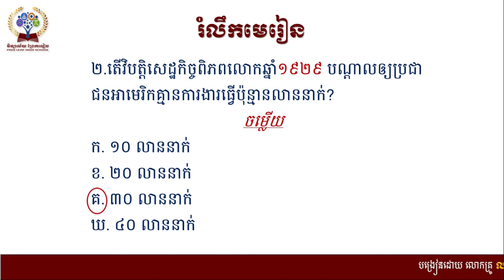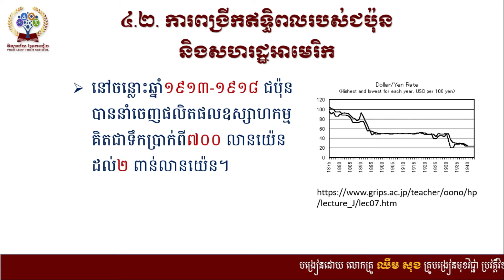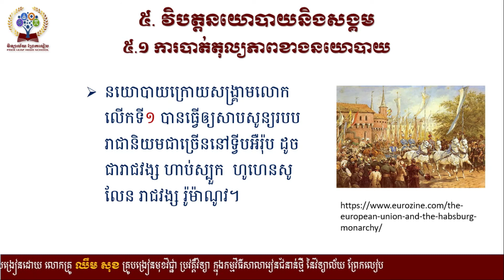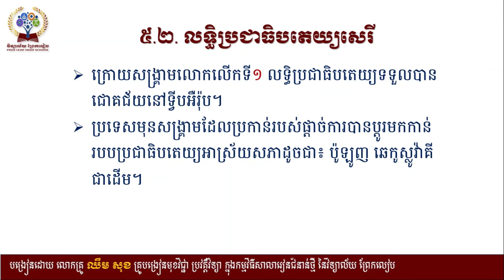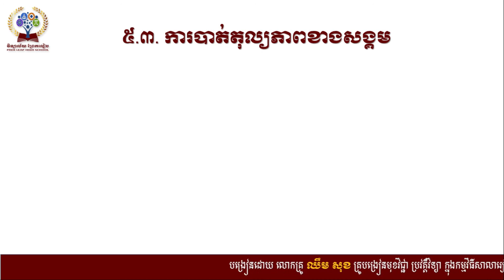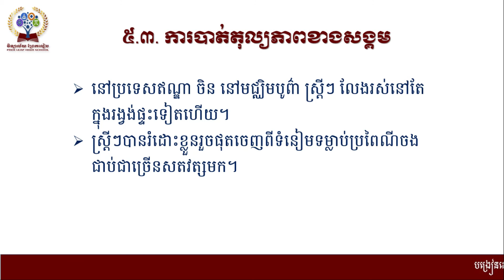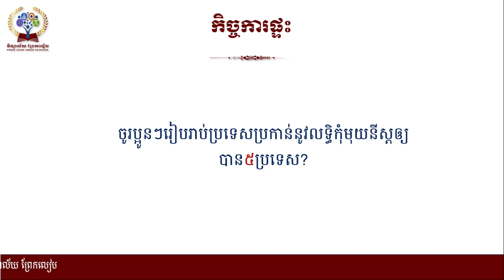ប្រវត្តិវិទ្យាថ្នាក់ទី11 ជំពូកទី1 ជំពូកទី9 ការ​បាត់តុល្យភាពក្រោយសង្រ្គាមលោកលើកទី1(តចប់)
ជំពូកទី1 ប្រវត្តិ​សាស្ត្រ​ពិភពលោក
# ជំពូកទី 9 ការ​បាត់តុល្យភាពក្រោយសង្រ្គាមលោកលើកទី1(តចប់)
#4 វិបត្តិ​ទីផ្សារ​សេរី
#​5 វិបត្តិ​នយោបាយ​និង​សង្គម
#​បង្រៀន​ដោយ​លោកគ្រូ ឈឹម សុខ